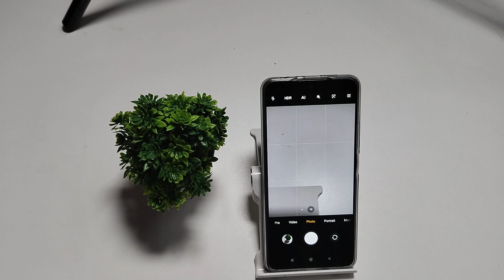how to off camera gridlines in Xiaomi 11i 5g